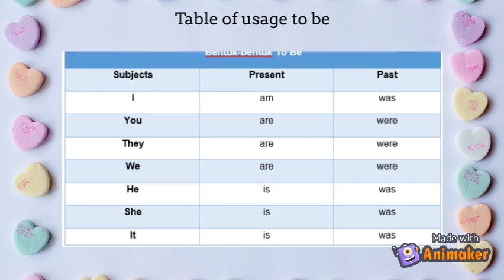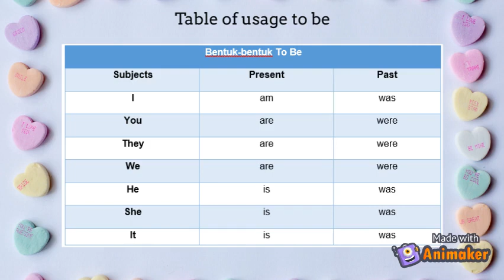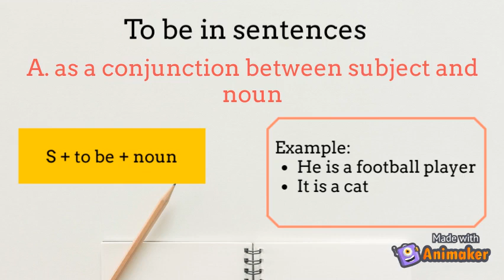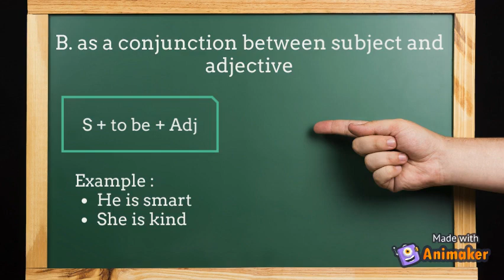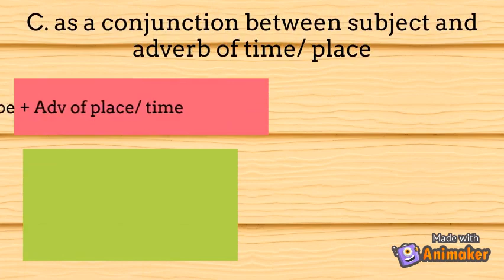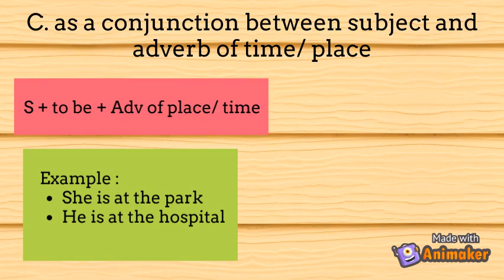BAHASA INGGRIS KELAS 7 TO BE